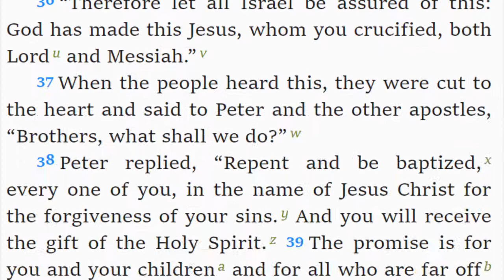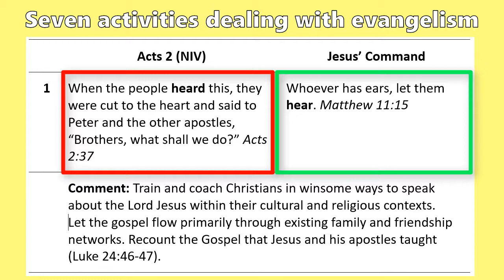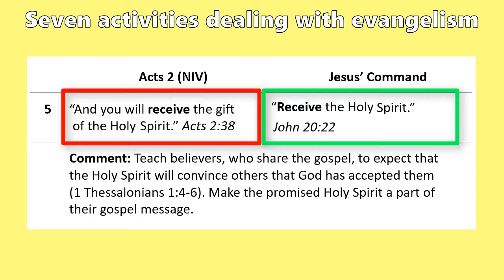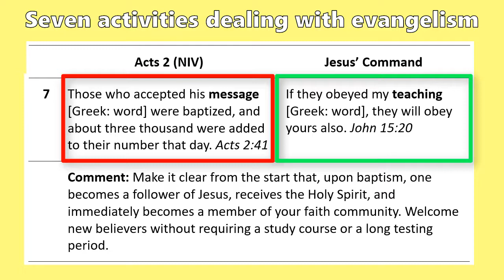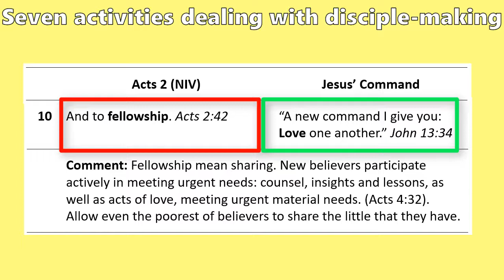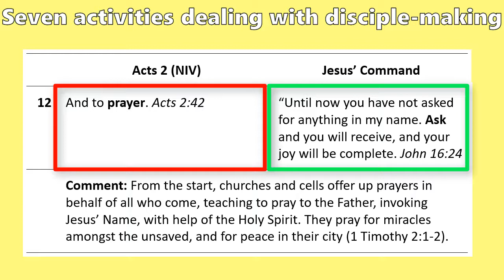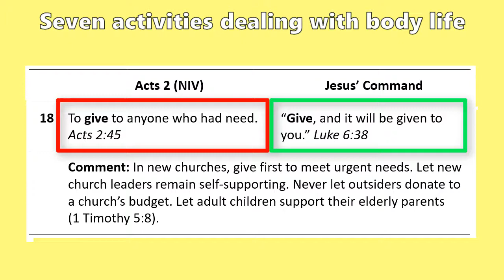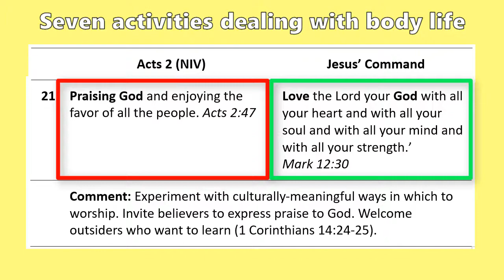21 Concurrent Activities that Ensure Continual Church Growth from Acts 2:37-47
Seven activities dealing with evangelism

1 Acts 2:37; Matthew 11:15
2 Acts 2:38; Mark 1:15
3 Acts 2:38; Matthew 28:19
4 Acts 2:38; John 20:23
5 Acts 2:38; John 20:22
6 Acts 2:40; Acts 1:8
7 Acts 2:41; John 15:20

Seven activities dealing with disciple-making

8 Acts 2:42; John 8:31
9 Acts 2:42; Matthew 28:20
10 Acts 2:42; John 13:34
11 Acts 2:42; Luke 22:19
12 Acts 2:42; John 16:24
13 Acts 2:43; Mark 5:19-20
14 Acts 2:43; Matthew 10:8

Seven activities dealing with body life

15 Acts; John 14:1
16 Acts 2:44; Matthew 18:20
17 Acts 2:45; Matthew 19:21
18 Acts 2:45; Luke 6:38
19 Acts 2:46; Luke 9:4
20 Acts 2:46; Matthew 5:12
21 Acts 2:47; Mark 12:30